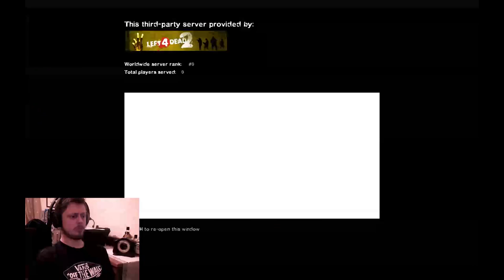Left 4 Dead 2 Revisited: No Mercy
In this video i revisit the game left 4 dead 2 on steam, i'm a little rusty but how fun is this game!!

All commentary was captured without scripting so it is quite raw without any cutting/editing but i think its better that way.. more real?  more human?  what do you think? haha :)